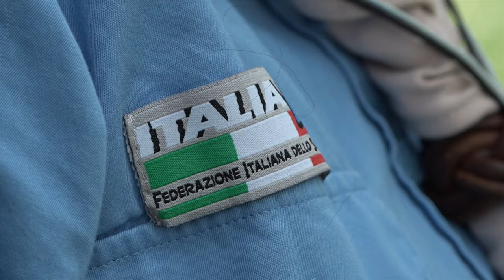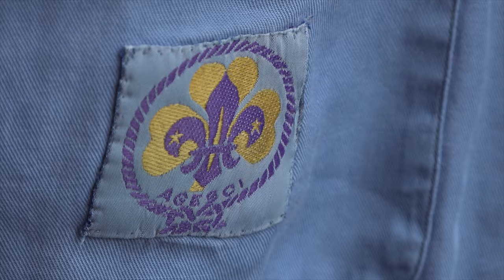Noi scout e la Natura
La video testimonianza del nostro Gruppo in occasione del V anniversario della pubblicazione dell'enciclica di papa Francesco "Laudato Si'".
Il video è stato autoprodotto dal Folignano1 e mandato in onda dall'emittente TVRS martedì 19 maggio 2020 nel corso del programma "LAUDATO SI' WEEK - Proteggiamo la nostra casa comune", ore 12,15.